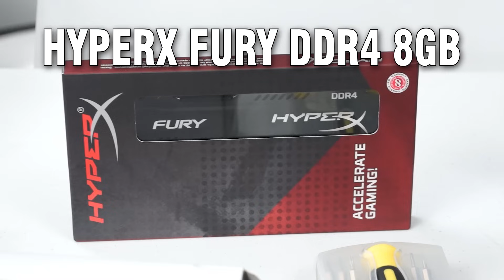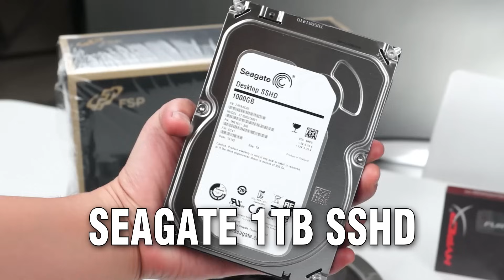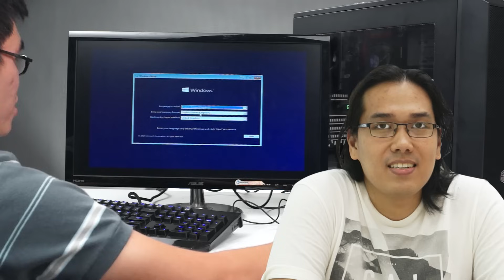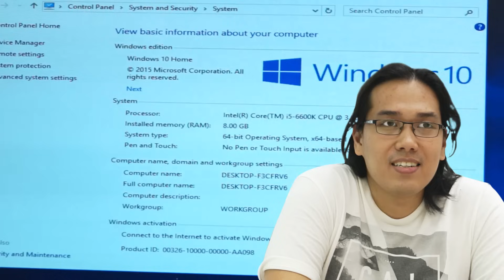PA-HELP - How to build a PC - Part 2 (IN TAGALOG!)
Heto na ang part 2 kung paano mag-assemble ng PC! Yey!